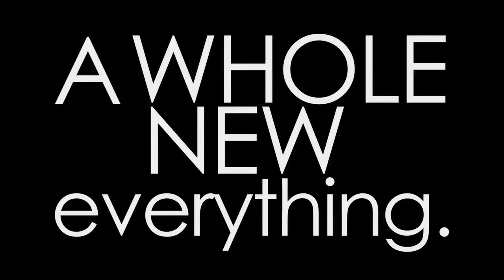TEAM CITIZEN : WE CAN DO BETTER !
extended Gracie Films theme song by gman1290 used without permission